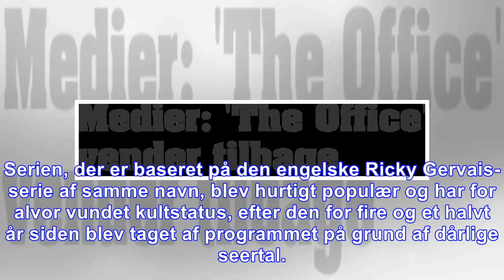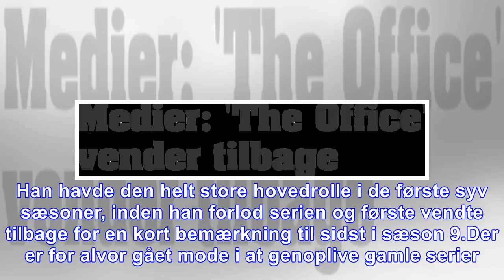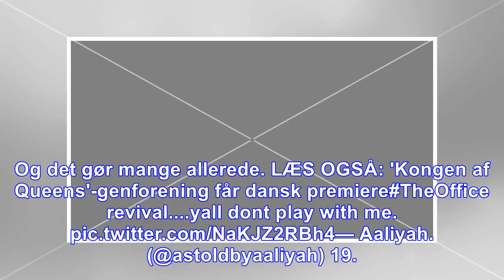Medier: the office vender tilbage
Flere af de originale castmedlemmer er klar på endnu en tørn, når den succesfulde komedieserie vender tilbage. I ni sæsoner mellem 2005 og 2013 fik tv-seerne lov til at følge med i den skøre og skønne...